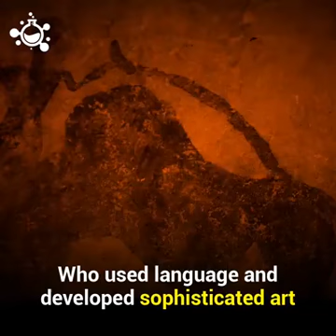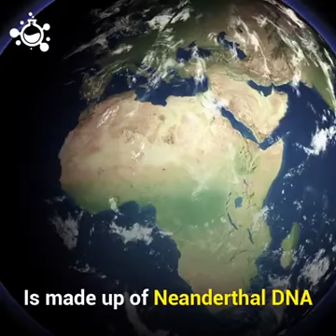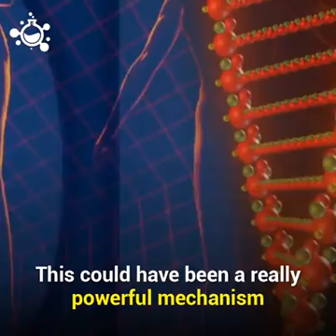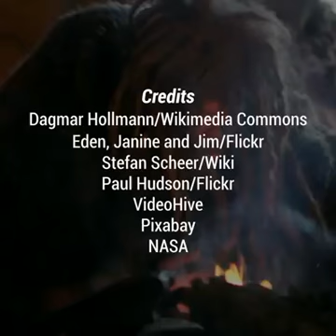Neanderthals 4% DNA In Us